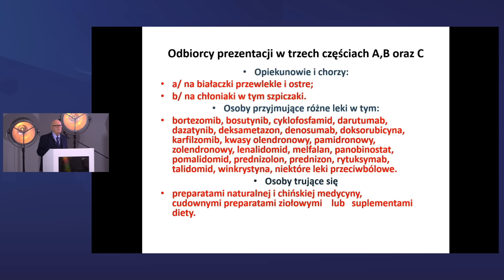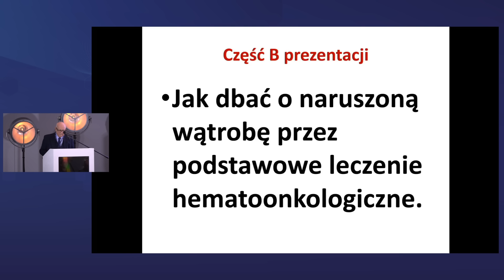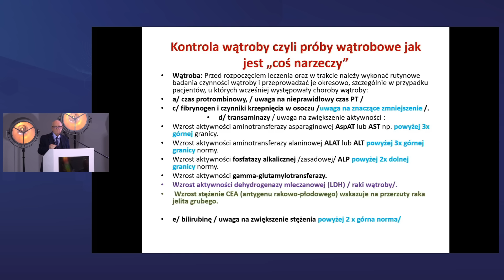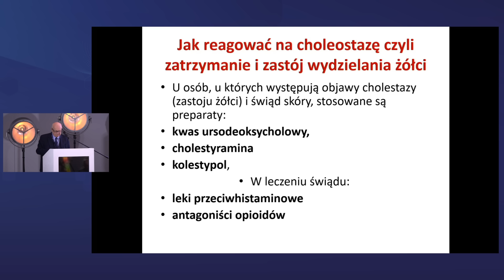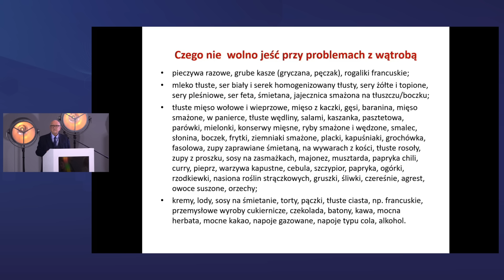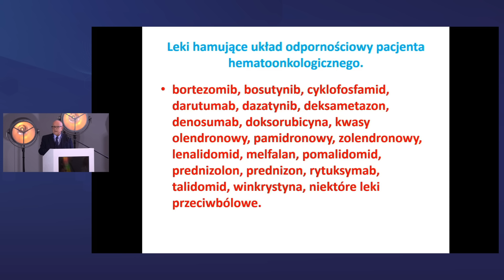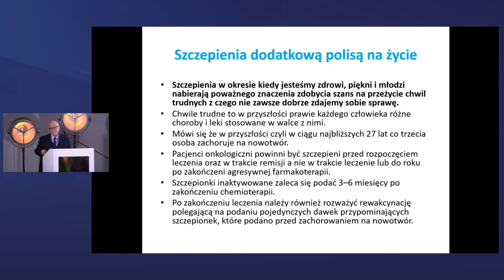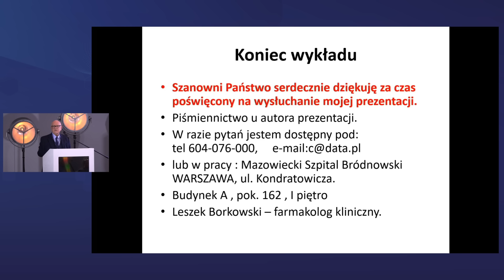dr n. farm. Leszek Borkowski - Leki to nie cukierki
Europejskie Forum Pacjentów Hematoonkologicznych 2023